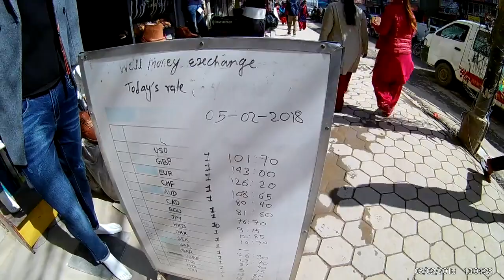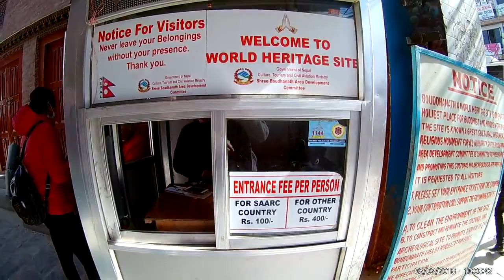Tamele - Baudhanat - поездка на общественном транспорте Катманду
Мы решили проехаться на бусике с остановки недалеко Тамеля до Бодханат и обратно. На видео улицы Катманду и Бодханат.

Baudhanat  Nepal Katmandu